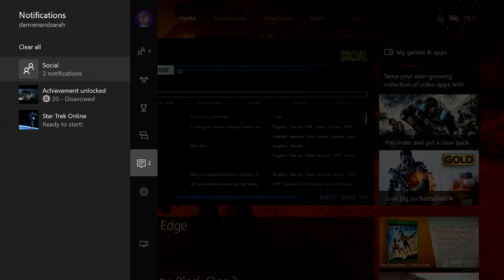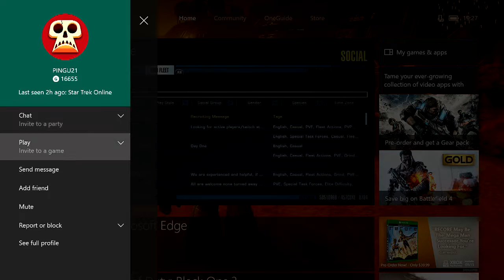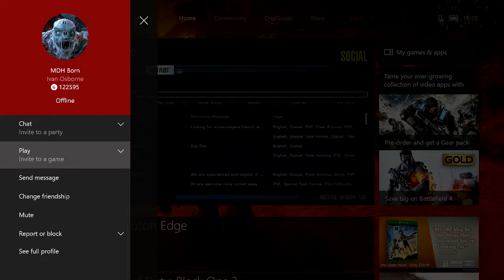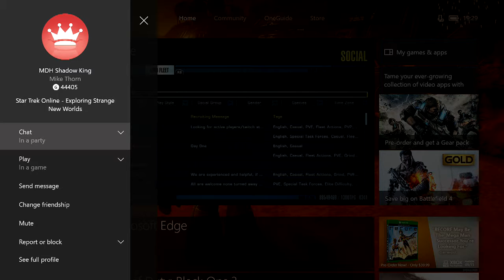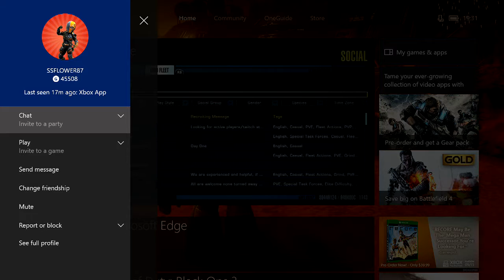star trek online, xbox one pt.3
me playing star trek online on xbox one pt.3, federation mission, klingon war storyline